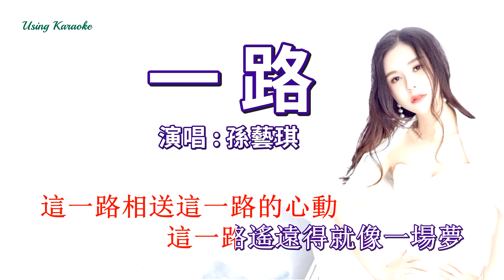一路-孫藝琪-伴奏 KARAOKE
一路-孫藝琪
作詞：楊玉鵬
作曲：慕城
編曲：東陽
吉他：劉子豪
錄音：泠泠七
混音：吳喜浩
宣傳：陳彥霖
監製：陳麗（晨晨）
音樂總監：泠泠七
製作人：陳雅森
OP：入爾文化

沒想到是你把我送在這個醉酒的冬
天氣該有的冷都封進你的笑容
前面又是紅燈歡喜多相處了一分
只是心莫名其妙開始疼
沒想到會這麼重逢在這個落雪的冬
雪花該有的美都融化你的眼神
那麼嫉妒夜風一路輕薄你那麼多吻
只是我卻無法和你相擁
這一路相送這一路的霓虹
這一路短暫得就像幾秒鐘
若有永不到頭的山水重
重才裝得下你儂我儂
這一路相送這一路的心動
這一路遙遠得就像一場夢
停了車打開車門的那個時空
我的心情祈禱你懂
若有永不到頭的山水重重
才裝得下你儂我儂